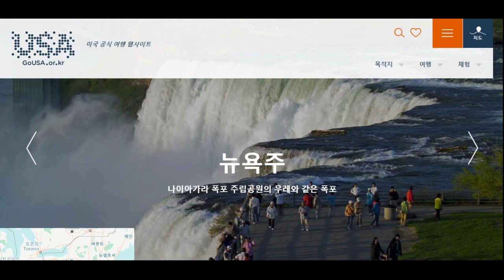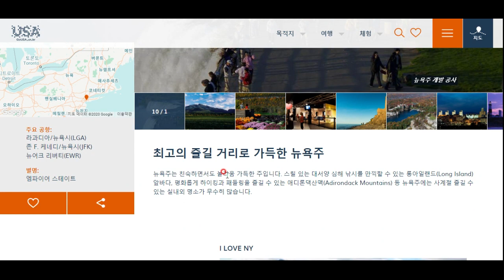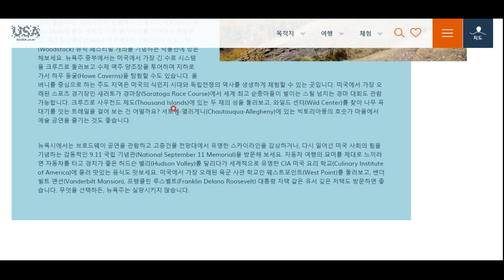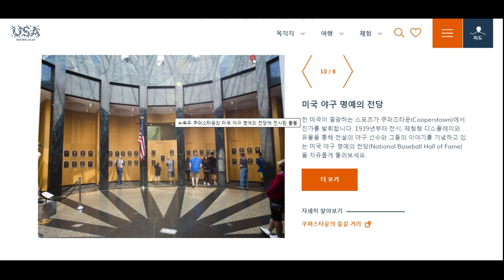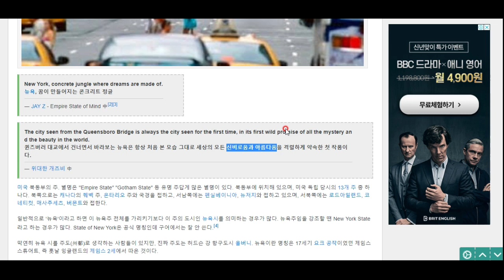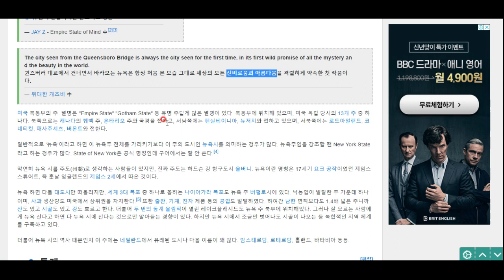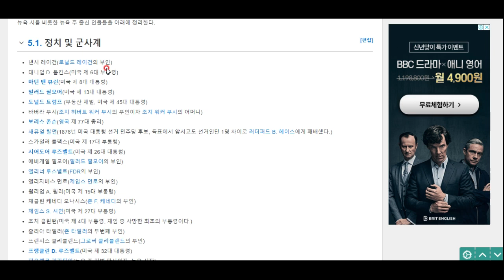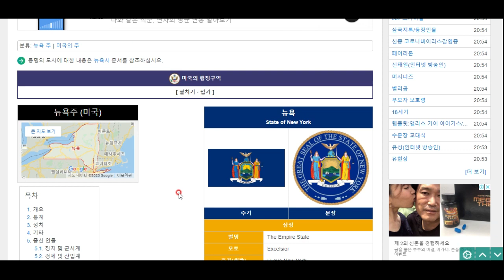미국 탐험(7) - 뉴욕주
미국의 핵심, 뉴욕주에 대해서 알아봅시다!
뉴욕시는 할 게 많아 번외편으로 심도있게 다루겠습니다^^